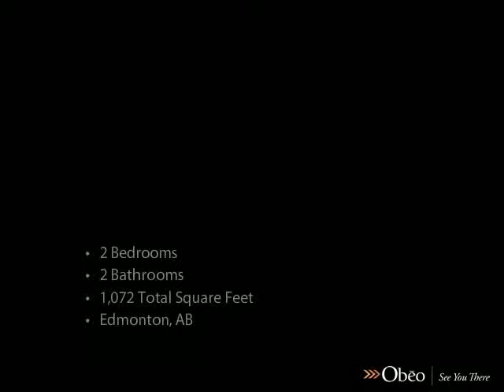302 304 Lewis Estates BLVD Condo For Sale by KENNEDY Real Estate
this PROPERTY is marketed with Designer Real Estate - Designed to Sell

Designer Real Estate - Designed to SELL!

West End Condo with Golf Course Views

Welcome to Village on the Green in Lewis Estates. This south facing condo has glorious sunny southern views of the golf course. Covered oversized balcony to enjoy many a afternoon siesta. The unit is well maintained - shows like new. NINE FOOT CEILINGS throughout give this condo a modern loft style feel. Each bedroom has its own bath on either side of the central living area. Insite storage room - which affords for more storage because of the nine foot ceilings. Kitchen is open to living area an